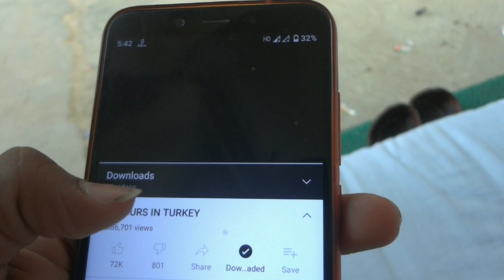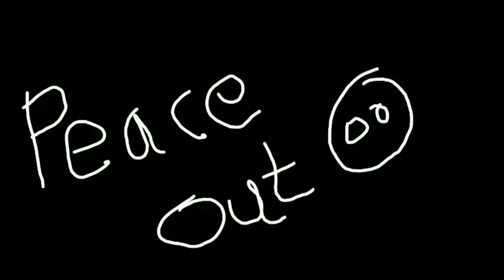My First "VLOG"|A Day In My Life|Rajasthani Vlogger